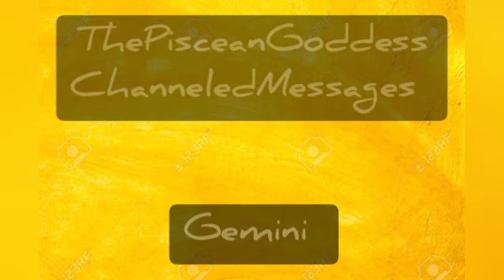Gemini ♊ | Cycles | Imprisonment | What you need to know?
Greetings Ascending 👑 Tribe,

Remember to always take what resonates and never feel the need to make things fit where they don't apply💕

🛸💃🏾TIME LINE :
▪︎Runes
▪︎Spiritual Warfare Oracle
▪︎Rose Oracle
▪︎What You Need to Know?
▪︎Days & Dates Oracle
▪︎Mystical Shaman Oracle
▪︎Random Words/Phrases

$Mompreneur777

"I Declare and Decree no weapons formed against me shall prosper. I rebuke and remove ALL that is filthy and not of the Highest Divine God AmunRa. May it be returned to sender 1000x !
My content is MY OWN and anyone who steals or misuse it as their own will be copyrighted by YouTube & warned by my Ancestors. "

Asè AmunRa Namaste So Mote It Be